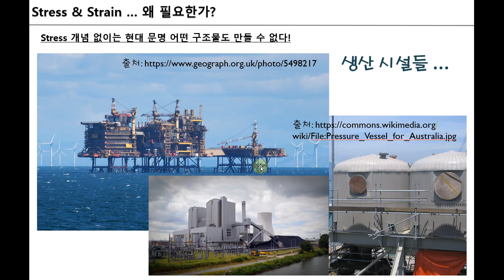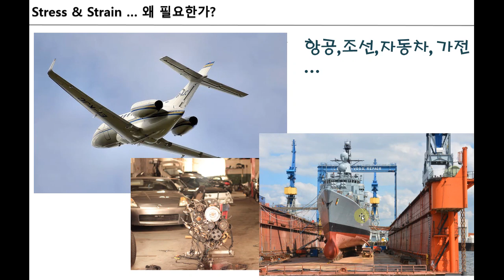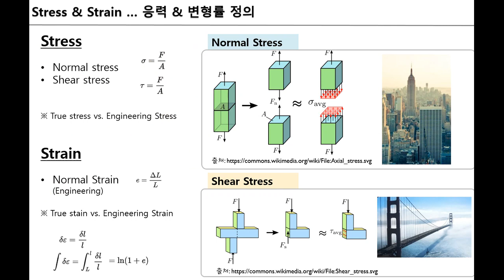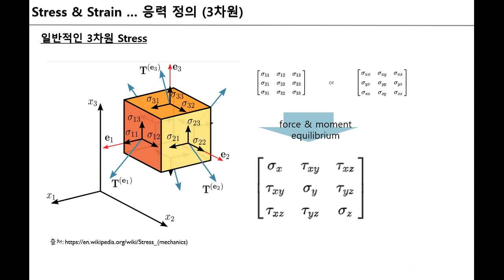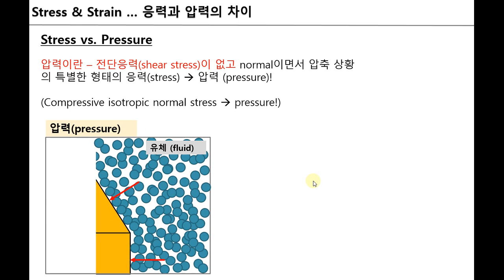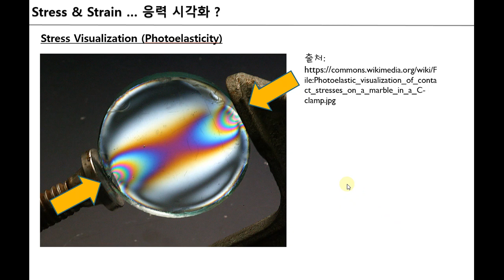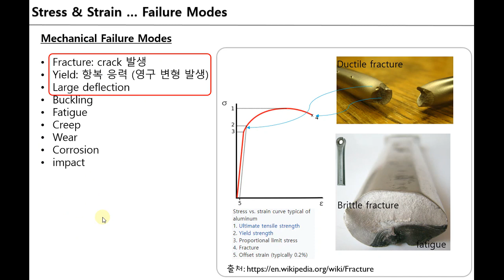Mechanics - 응력과 변형률 (stress and strain)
응력(stress)과 변형률(strain)에 대한 기초적인 설명
1. 응력과 변형률이 필요한 이유 (00:00)
2. 응력과 변형률의 정의 (normal vs. shear, engineering vs. true) (03:17)
3. 응력과 압력의 차이 (09:47)
4. 응력의 분포 사례 (광탄성) (12:40)
5. Failure modes (fracture, yield, large deflection, ...) SS선도 (14:00)